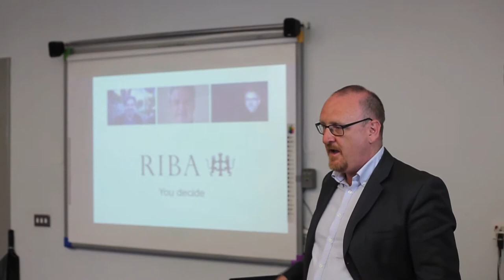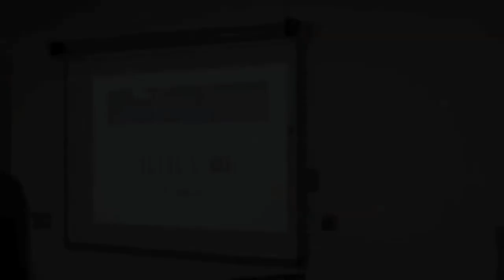Martin Hare, candidate for NI seat on RIBA Council 2016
Martin Hare's opening statement at the RIBA election hustings hosted by RSUA in Belfast on 23rd June 2016.